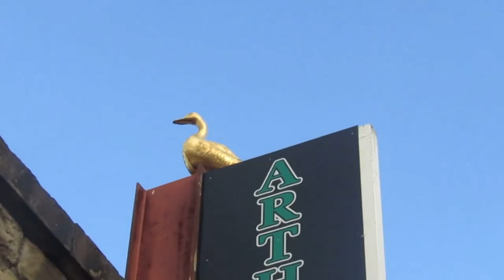Chaucer School sends Brett Coleman! (Vlog 47)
We see a maths teacher by the name of Captain Coleman !